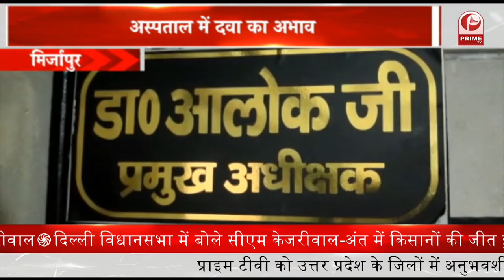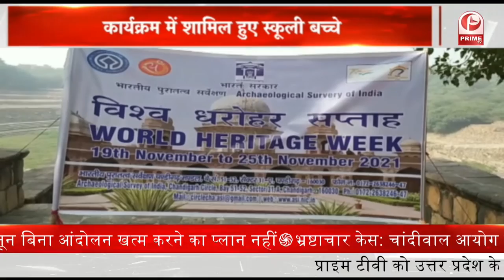Constitution-Day : संविधान दिवस पर स्कूल-कालेजों में कार्यक्रम || Prime Tv